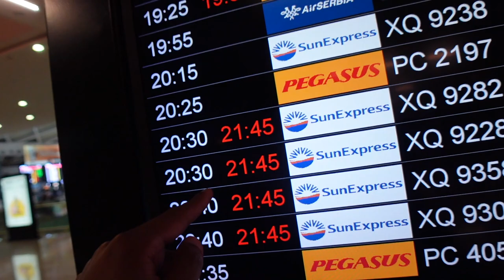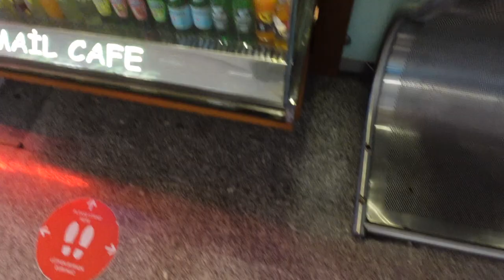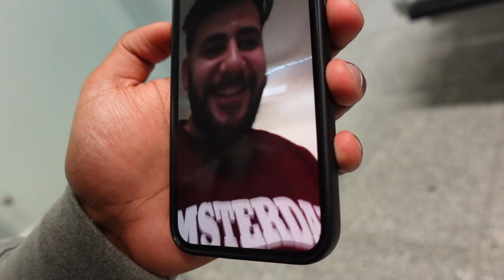Für diesen ADANA KEBAP fliege ich von DEUTSCHLAND nach GAZIANTEP.